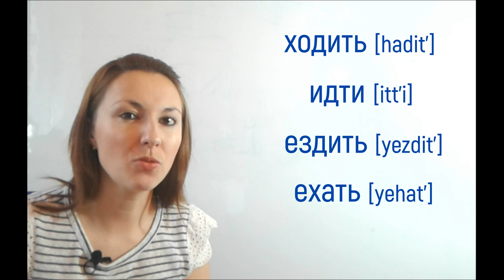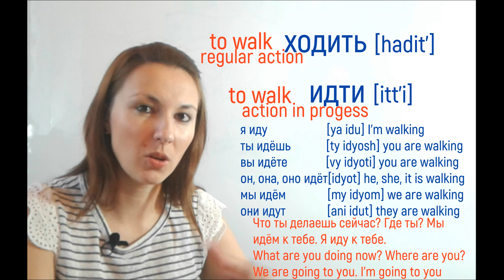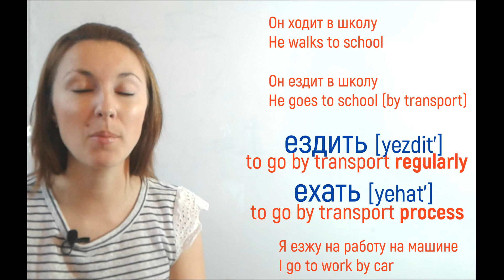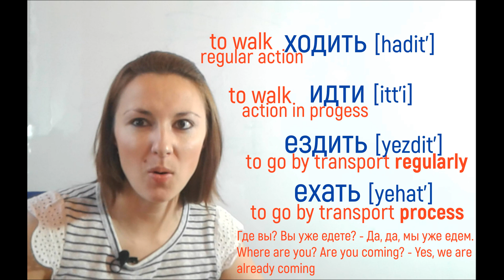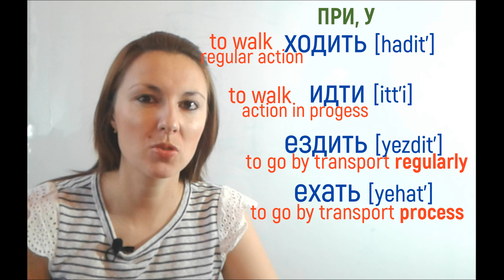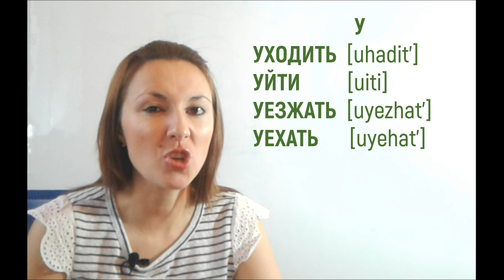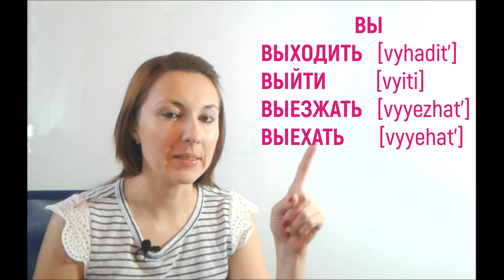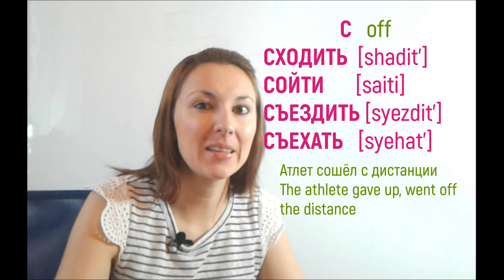Russian verbs of motion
How to work with my video lessons? At first watch it and repeat all Russian sentences out loud and record yourself to check your pronunciation. After watching put down all sentences you can remember. Watch the video again in 5-6 hours and correct the mistakes in your sentences if you have any. Do the homework that I usually give at the end of each lesson. Watch the video again in 2 days and make your own examples with the patterns used.
If something is not 100% clear, don't hesitate to ask anything in the comments.

Private Skype tuition: If you want to speak great Russian, book some private lessons with me through FB

Please donate if you really can afford it, I absolutely love what I'm doing and anyway my youtube lessons will ALWAYS be free.